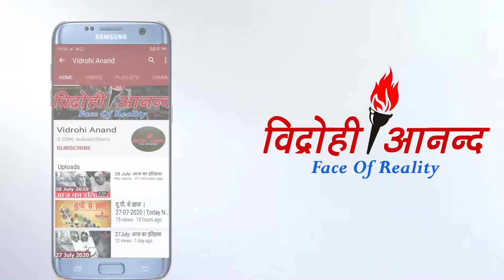Corona को लेकर Congress का अनोखा प्रदर्शन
Delhi : देश में लगातार बढ़ते के मामले को देखते हुए यूथ कांग्रेस कार्यकर्ताओं ने स्वास्थ्य मंत्री डॉ. हर्षवर्धन सिंह के आवास के सामने PPE Kits पहनकर हाथ में भाभीजी के पापड़ ब्रांड के पापड़ लेकर किया विरोध प्रदर्शन
यूथ कांग्रेस कार्यकर्ताओं का विरोध प्रदर्शन
डॉ. हर्षवर्धन सिंह के आवास के सामने प्रदर्शन
पीपीई किट और भाभीजी पापड़ लेकर प्रदर्शन
बढ़ते कोरोना के मामलों को लेकर विरोध प्रदर्शन